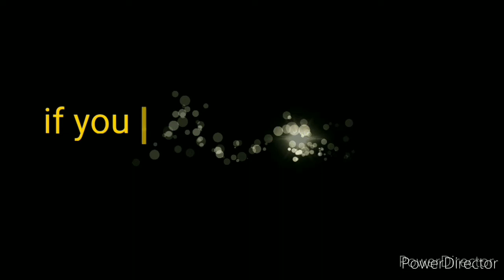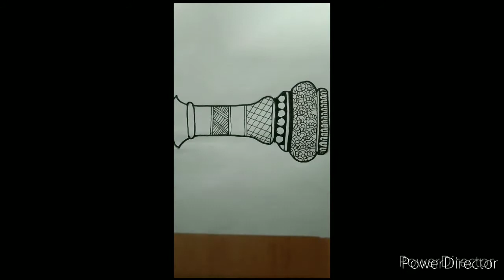beautiful chess mandala art || beginners mandala art chess king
beautiful chess Mandala art || begginers mandala art chess king

in this video I have made chess king using mandala art . it is so easy. I hope you enjoyed this video.